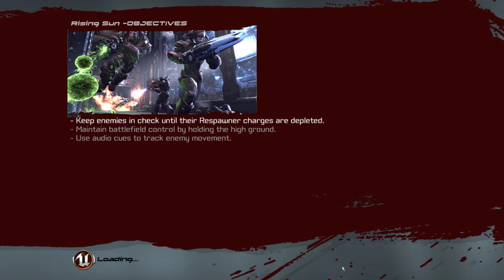Unreal Tournament III Gamepad Gameplay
Unreal Tournament 3 (UT3) is a first-person shooter and online multiplayer video game developed by Epic Games and published by Midway Games in the Unreal series. It was released for Microsoft Windows on November 19, 2007, for the PlayStation 3 on December 11, 2007, and for the Xbox 360 on July 3, 2008. Unreal Tournament 3 is the fourth game in the Unreal Tournament series and the eighth Unreal game.

Similar to its predecessors, the game is primarily an online multiplayer title offering several game modes. There are eight modes, including Deathmatch, Capture the Flag, as well as modes like Duel, Warfare, Betrayal and Greed. In vehicle maps, the player will be equipped with a hover board, which allows players to quickly traverse large maps and grapple onto other teammates' vehicles. Unlike its predecessors, Unreal Tournament 3's single-player campaign does not follow a plot based around the Tournament Grand Championship, and it centers on a Necris attack occurs on a colony on unknown planet, releasing armed Kralls, a warlike race of aliens, on the humans.

Originally announced as Unreal Tournament 2007 in 2005, and set to be released in 2006, the game was delayed to 2007. It was renamed as Unreal Tournament 3 as the team considered it the third generation of Unreal game since it utilizes Unreal Engine 3. OS X and Linux ports were planned but they were eventually cancelled. The game received positive reviews from critics, and sold more than 1 million copies worldwide.

Developer(s)  Epic Games
Publisher(s)  Midway Games
Producer(s)  Jeffrey Kennedy Morris
Michael V. Capps
Designer(s)  Steve Polge
Jim Brown
David Ewing
Programmer(s)  Steve Polge
Artist(s)  Jerry O'Flaherty
Shane Caudle
Paul David Jones
Writer(s)  Michael V. Capps
Composer(s)  Jesper Kyd
Rom Di Prisco
Kevin Riepl
Series  Unreal
Engine  Unreal Engine 3 with PhysX
Platform(s)  Microsoft Windows
PlayStation 3
Xbox 360
Release  Microsoft Windows

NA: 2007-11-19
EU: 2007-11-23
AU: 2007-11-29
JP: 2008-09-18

PlayStation 3

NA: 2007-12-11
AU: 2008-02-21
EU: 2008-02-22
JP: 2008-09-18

Xbox 360

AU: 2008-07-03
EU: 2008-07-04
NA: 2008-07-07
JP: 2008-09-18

Similar to the prior entries of the series, the game is primarily an online multiplayer title offering several game modes, including large-scale Warfare, Capture-the-Flag, and Death match. It also includes an extensive offline multi-player game with an in-depth story, beginning with a simple tournament ladder and including team members with unique personalities. The following game modes are included:

Deathmatch
Team Deathmatch
Duel – A one versus one game mode. It uses a queuing system: the winner stays, and the loser goes back to the end of the queue. A typical match lasts fifteen minutes with the winner being the player with most kills.
Warfare – A mix of Onslaught and Assault game modes. While basic game rules are equal to those of Onslaught, Warfare adds countdown nodes (which, after being captured and defended for a certain period of time, create a vehicle or trigger an event helpful to the capturing team) as well as the orb, which can be used to instantly capture and defend nodes.
Vehicle Capture the Flag – Capture the Flag, with vehicles as part of the map; this game mode is distinct from the standard Capture the Flag mode. Also, players are given a hoverboard rather than a translocator.
Betrayal – This game type places freelance players on teams, and when the members of each team kill enemies, the pot for that team grows. Anybody on a team with a pot can betray the rest of the team by shooting them, thus taking the pot, but they must defend themselves from the betrayed teammates for 30 seconds after that, or the teammates receive extra points.
Greed – Greed is a game that (like the UT2004 mod of the same name) focuses on collecting skulls dropped from dead players and capturing them in the opposing team's base. For Greed, the game uses all Capture the Flag and Vehicle Capture the Flag maps.

NO COMMENTARY GAMEPLAY Let's Play How to Live Streaming Twitch Walkthrough Playthrough Review Nintendo Microsoft Sony Apple Google Steam iPhone iPad iOS Android Wii 3D 3DS DS Dreamcast Game Boy Advance iOS Linux Mac OS X MS-DOS N-Gage GameCube PlayStation 4 Sega Saturn Mobile Cool Fun Free to Play Games Download Music  Xbox One 360 Playstation 4 PS PS1 PS2 PS3 PS4 PS5 PSP Portable Vita Console PC Mac Windows OSX Live PSN 2160p 1080p 720p 4K 2K HD HQ 60 FPS Demo Beta Singleplayer Offline Multiplayer Solo Coop Internet Cooperative Online 100% Achievement Trophy